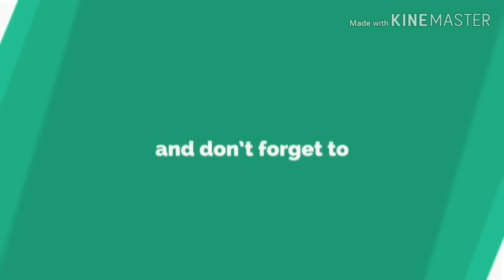How to make cocopeat at home??/కోకోపీట్ ని ఇంట్లో తయారు చేయటం ఎలా?diy cheap hacks#gardening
How to make cocopeat at home??In the above video...the method of making  cocopeat at home  is shown stepwise. Collecting  cococoir from dry coconut,separating ,cutting, grinding  etc are shown  in detail.The uses of cocopeat  and coco fibre are discussed  and many more.